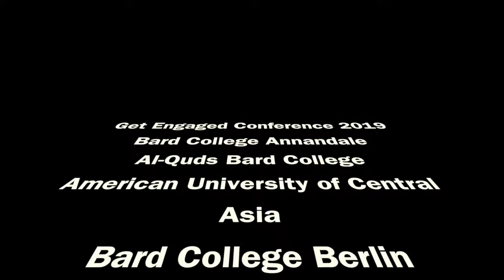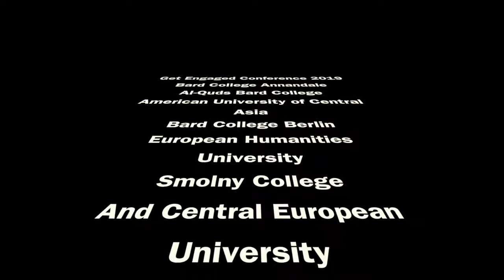Bard Center For Civic Engagement / Hungary - Budapest